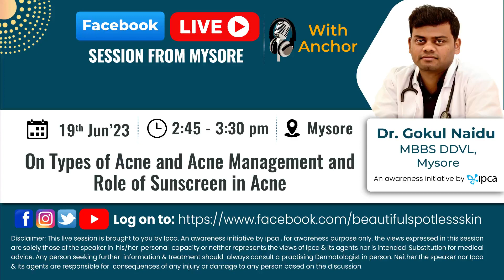Dr. Gokul Naidu | MBBS | Mysore | Types of Acne and Acne management and role of sunscreen in Acne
Dr. Gokul Naidu– MBBS, DDVL was live from Mysore

Dr. Gokul Naidu Is Here with Us to Make Us Aware on Types of Acne and Acne management and role of sunscreen in Acne

Here Are Some Important and Useful Tips Given by Doctor.

1. Protection from UV Rays: Sunscreen helps protect the skin from harmful ultraviolet (UV) rays, including UVA and UVB rays. UV radiation can worsen acne by triggering inflammation, increasing redness, and causing post-inflammatory hyperpigmentation (dark spots) that can persist after acne has healed.

2. Prevents Sunburn: Acne-prone skin can be more sensitive to sun exposure, making it susceptible to sunburn. Sunburns can further irritate the skin, disrupt the healing process, and potentially worsen acne breakouts.

3. Minimizes Post-Inflammatory Hyperpigmentation: Acne lesions can leave behind dark spots known as post-inflammatory hyperpigmentation (PIH). Sun exposure can darken these spots and make them more prominent. Regular use of sunscreen helps minimize PIH and promote even skin tone.